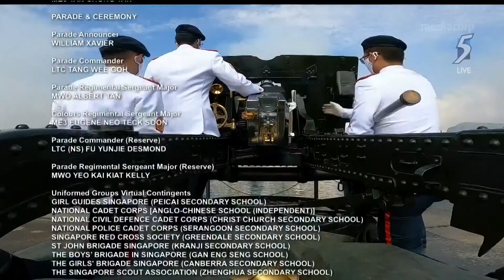NDP 2021 Ceremonial Parade [LIVE HD] [OFFICIAL LIVESTREAM]